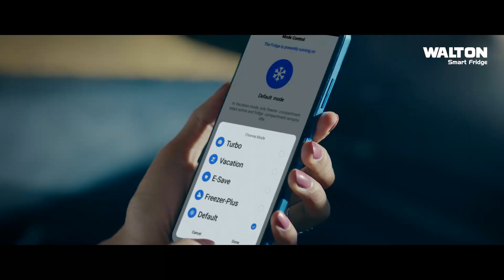স্বামীকে কু-পি-য়ে হ-ত্যা-র পর থানায় গিয়ে স্ত্রীর আত্মসমর্পণ | SATV NEWS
স্বামীকে কু-পি-য়ে হ-ত্যা-র পর থানায় গিয়ে স্ত্রীর আত্মসমর্পণ

SATV Location:
Bangladesh